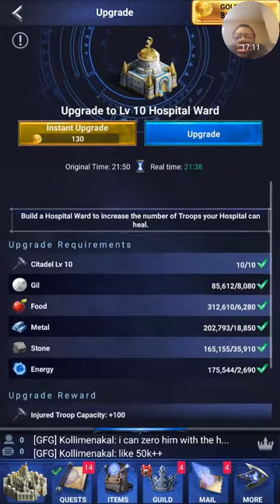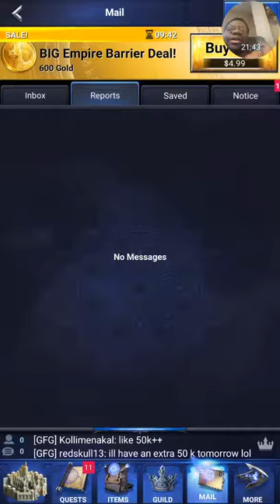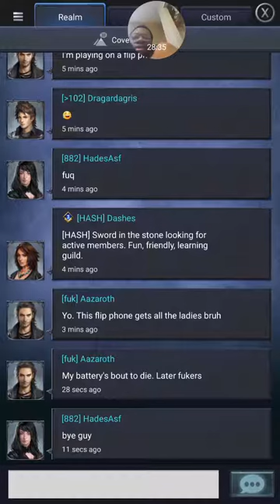Let's demo Final Fantasy XV a new empire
First impression of a decent game.